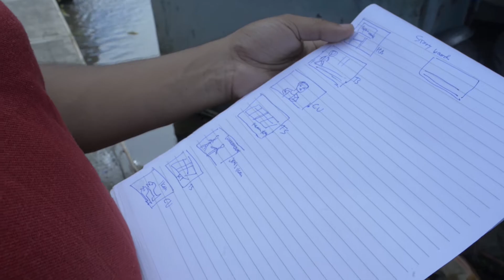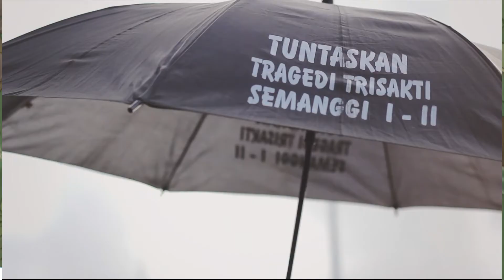Festival Film Puskat 2018